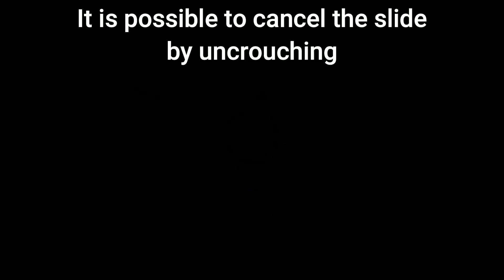UE 5 - ProPoly : Rebirth - Devlog #3 - SHORT AK and Slide / Slide Cancel